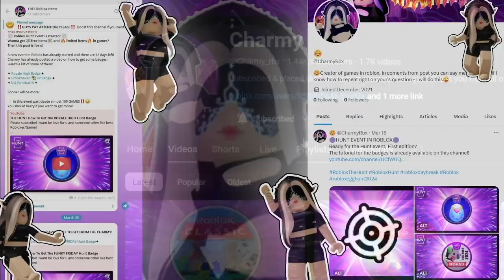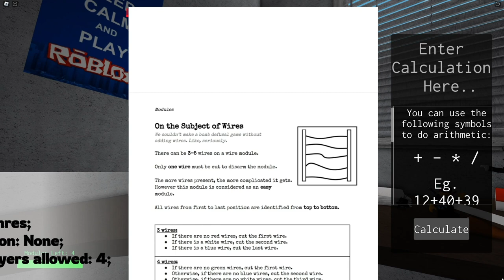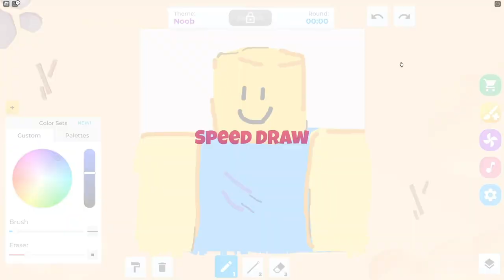TOP 25 GAMES TO PLAY WITH YOUR FRIENDS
These are the top best Roblox games that you've probably never played and might enjoy!